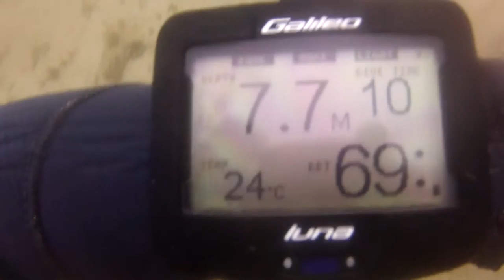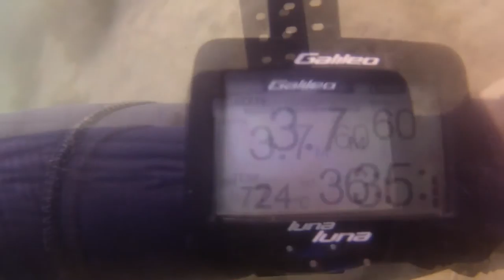Tweed River 3 February 2016